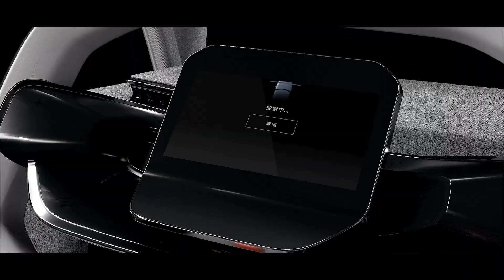15 AMAZING CONCEPTS OF THE FUTURE THAT WILL BLOW YOUR MIND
00:00-intro
00:15-Céleste
01:19-Mercedes Vision EQXX
02:22-The Glass
03:30-Geely Homtruck
04:33-HyperloopTT
05:45-SHANE
06:35-Espace Space Urchin
07:38-Mercedes Empyrean 2030
08:46-Expo 2025 Osaka
10:00-XPENG AEROHT Modular Flying Car
11:04-THE SPEEDER
12:09-REGENT Seaglider
13:05-Chevrolet FNR Concept
14:05-Lyx Yacht Villa
15:02-Focus prize Human Reef